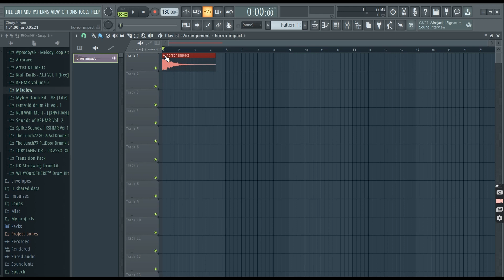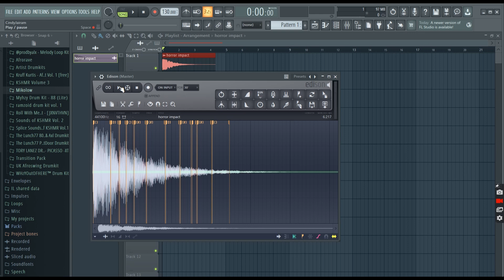How to Find the Pitch to Any Sample